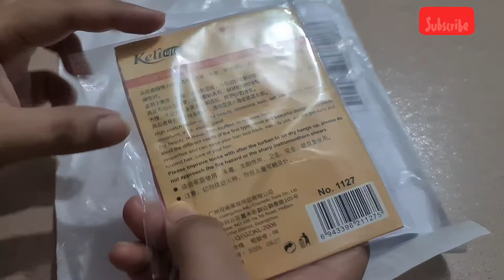Head Band | Pink Colour Headband